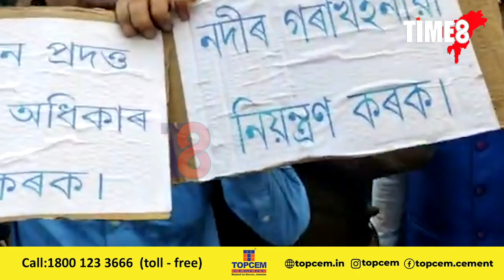শ্বেৰমান অকলেই 'শ্বেৰ'। বিধানসভাতো লগায় তাল-ফাল। বিধানসভাৰ বাহিৰতো লগায় তাল-ফাল।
শ্বেৰমান অকলেই 'শ্বেৰ'। বিধানসভাতো লগায় তাল-ফাল। বিধানসভাৰ বাহিৰতো লগায় তাল-ফাল। কি এই ঘটনা?